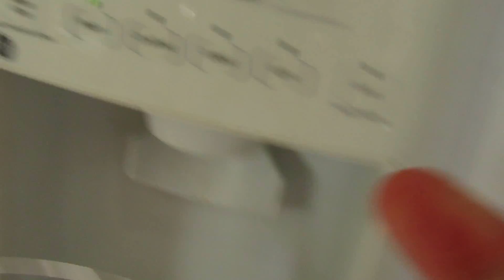1 Vlog 2 Workouts!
It has been a couple weeks since I last uploaded so hopefully this video makes up for it! I really hope you guys enjoy the video!